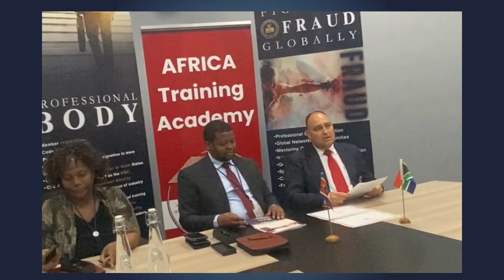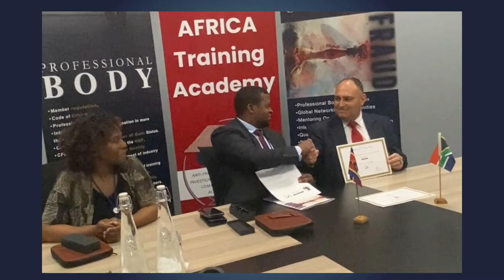ACFE SA & AG Eswatini: MoU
The ACFE SA is honoured to sign a Memorandum of Understanding with AG Eswatini. Like many other African countries, Eswatini and its citizens suffer under the scourge of fraud. This collaboration will ensure that more officials and executives working for and closely with AG Eswatini can be upskilled by becoming CFEs. This move towards improved ethical and professional conduct is a step in the right direction to enhance the quality of life for African citizens.

A special thanks to Mr Templeton Dlamini, the President of the ACFE Eswatini Chapter for his instrumental role in establishing this partnership.